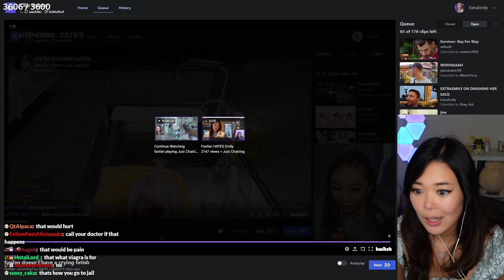Emily Learns About ED...